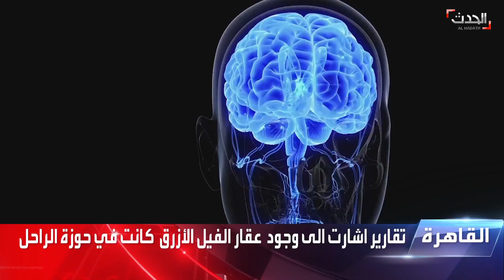القصة الكاملة لوفاة الفنان الأردني أشرف طلفاح في القاهرة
التحقيقات الأولية تشير إلى "اعتداء" واشتباه بتناوله مخدر "الفيل الأزرق".. القصة الكاملة لوفاة الفنان الأردني أشرف_طلفاح في